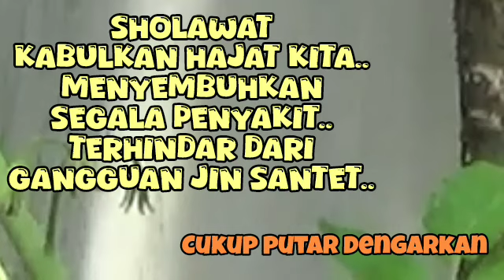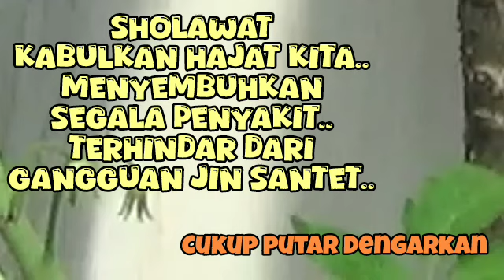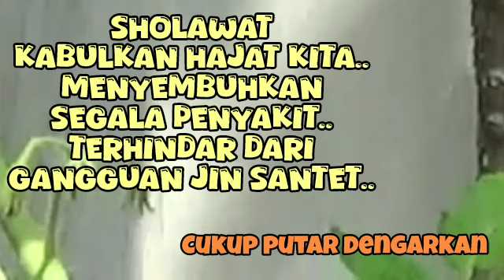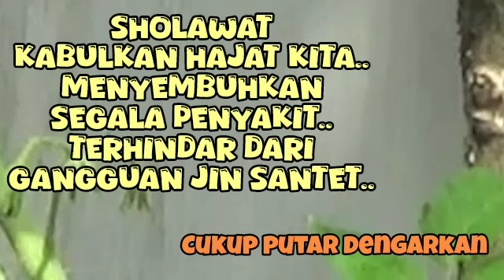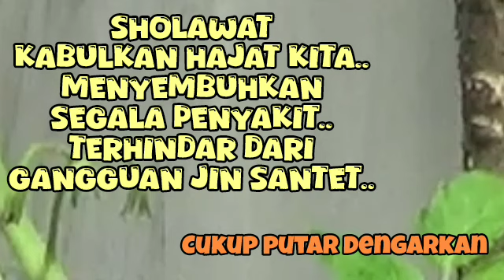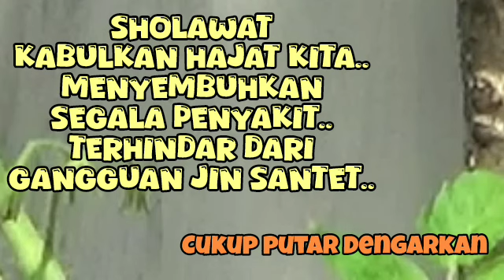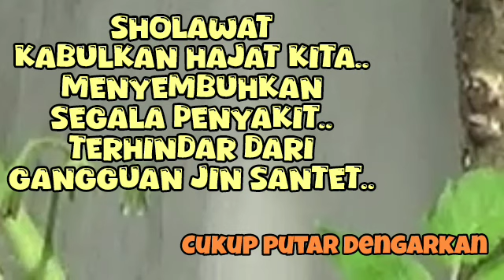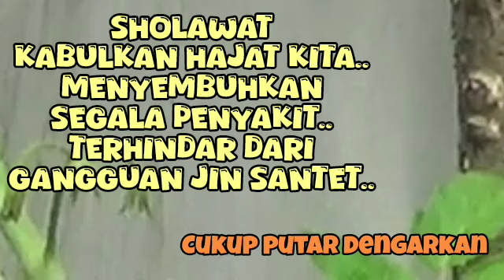KUMPULAN SHOLAWAT NABI TERBAIK | SHOLAWAT JIBRIL PENARIK REZEKI - Sholawat Badar, Busyro, Nariyah 61